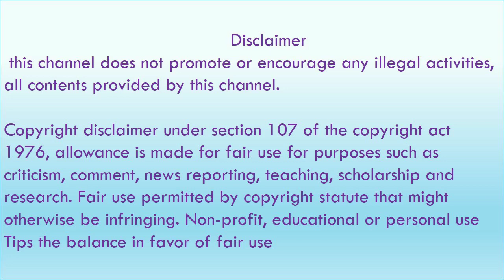Kalyani Natarajan Hot slideshow 😍😚 | kalyani aunty Part 1